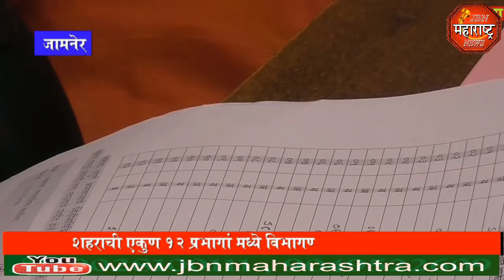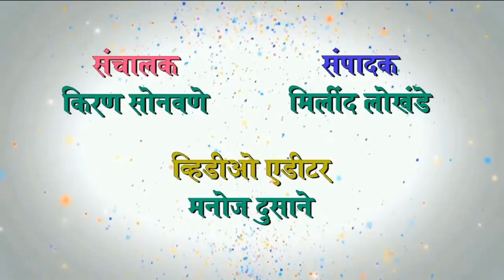jbn maharashtra news jalgaon